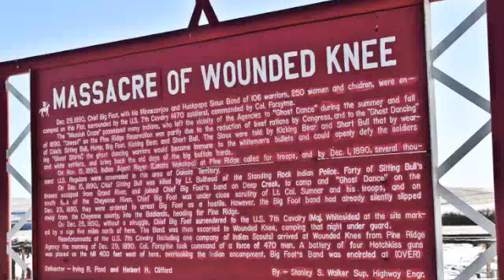Omaka Tokatakiya/Future Generation Ride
As snow blanketed the hills and grasslands of South Dakota, young Lakota riders journeyed onward through the Badlands on horseback on their way to Wounded Knee on the Pine Ridge Indian Reservation.

The cold was undeniable, many mornings not reaching above single-digit temperatures. Those who awaited their arrival at each location they took up camp could feel the chill in their bones as they huddled next to one another. But no matter what, every year these riders honor their 300 ancestors lost at the Wounded Knee Massacre on Dec. 29, 1890.

The Omaka Tokatakiya (Future Generation Ride) is a nearly 300-mile trek from Standing Rock Reservation to Wounded Knee to Pine Ridge in 15 days. It also commemorates Chief Big Foot's flight from the Cheyenne River Reservation on Dec. 23, 1890. He was later intercepted by the U.S. 7th Cavalry Regiment at Porcupine Butte and escorted to Wounded Knee on Dec. 28, 1890.